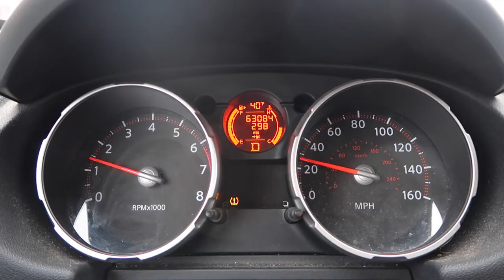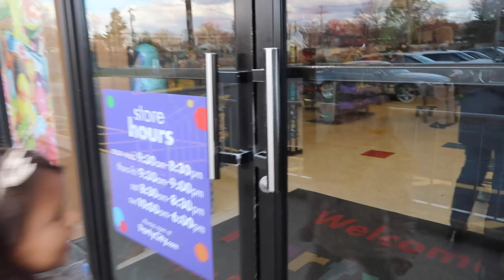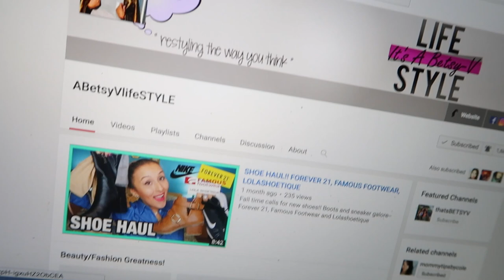BEAUTY AND THE BEAST FAN! (11.27.16 - DAY 1069) THATSBETSYV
Leaving Pennsylvania and singing to some @beourguest BeautyandtheBeast then off to see my niece who had surgery

1- What's my name? Betsy!

2- Kids: Ziana Eliz and Gunner Patrick

3- Man in video? My boyfriend aka Boytoy

4- Where do we live? NYC

5- How old am I? Forever 21, I don't age ever since I found the fountain of youth

6- What camera do I use? Canon G7X Mark 2